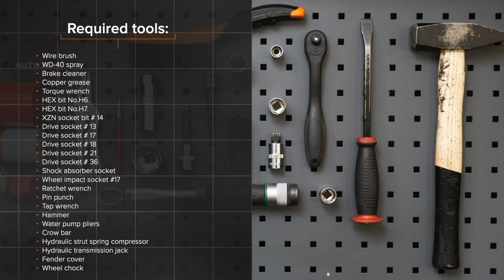Hvordan bytte fremre fjærbein der på SEAT IBIZA 3 6L [AUTODOC-VIDEOLEKSJONER]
Hvordan bytte fremre fjærbein på SEAT IBIZA 3 (6L) 1.4 Hatchback 2002–2009 [AUTODOC-VIDEOLEKSJONER]

0:00 — SEAT IBIZA 3 – støtdemper: trinn-for-trinn veiledning for utskifting
0:33 — Løsne det øverste festet på fjærbeinets montering.
1:14 — Hev fronten på bilen og sikre den på støttene.
2:31 — Rengjør festene som kobler fjærbein til styrespindel.
4:15 — Fjern fjærbeinet.
6:17 — Løs ut fjæren.
6:48 — Installer fjærbeinet inn i hjulbuen.